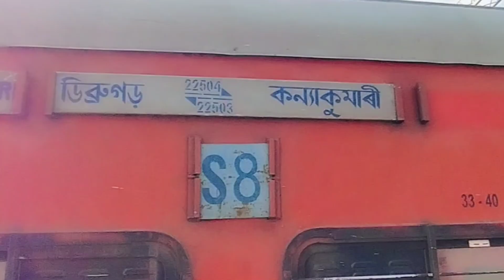Travelling from Moran Dibrugarh to Guwahati // Assamese vlogs // Ep-2 //